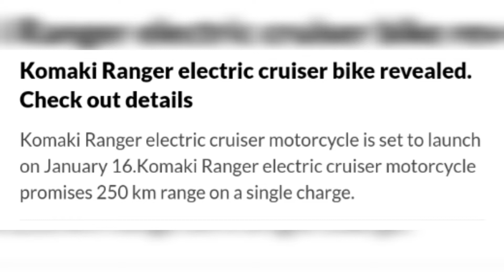Komaki Ranger Cruiser Electric Bike ⚡250km⚡ Electric Bajaj Avenger ....😳ev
Source EAuto news

Komaki Ranger comes with a typical cruiser design. At one glance, it looks like a slightly modified version of the Bajaj Avenger. However, the distinctive design elements are easily visible. The motorcycle gets shiny chrome garnished retro-themed round LED headlamp. It is accompanied by dual chrome garnished round-shaped auxiliary lamps. The headlamp is flanked by retro-themed side indicators.

The raked wide handlebars, single-pod instrument cluster, shiny chrome treated display on the fuel tank are the design elements that are similar to Bajaj Avenger. The rider seat is lower positioned, while the pillion gets a backrest ensuring a
 comfortable experience. The hard panniers at both sides indicate the motorcycle has been developed keeping a focus on the long-range riding capability. There is a round-shaped taillight flanked with side indicators. Other design elements include leg guards, a faux exhaust, black alloy wheels etc.

कोमाकी रेंजर एक विशिष्ट क्रूजर डिजाइन के साथ आता है।  एक नज़र में, यह बजाज एवेंजर के थोड़ा संशोधित संस्करण जैसा दिखता है।  हालांकि, विशिष्ट डिजाइन तत्व आसानी से दिखाई दे रहे हैं।  मोटरसाइकिल में चमकदार क्रोम से सजा हुआ रेट्रो-थीम वाला गोल एलईडी हेडलैंप है।  इसके साथ ड्यूल क्रोम गार्निश्ड राउंड-शेप्ड औक्सिलरी लैम्प्स हैं।  हेडलैम्प रेट्रो-थीम वाले साइड इंडिकेटर्स से घिरा है।

 रेक्ड वाइड हैंडलबार, सिंगल-पॉड इंस्ट्रूमेंट क्लस्टर, फ्यूल टैंक पर चमकदार क्रोम ट्रीटेड डिस्प्ले बजाज एवेंजर के समान डिजाइन तत्व हैं।  राइडर की सीट नीचे की ओर होती है, जबकि पीछे बैठने वाले को एक आरामदायक अनुभव सुनिश्चित करने के लिए बैकरेस्ट मिलता है।  दोनों तरफ के हार्ड पैनियर इंगित करते हैं कि मोटरसाइकिल को लंबी दूरी की सवारी क्षमता पर ध्यान केंद्रित करते हुए विकसित किया गया है।  साइड इंडिकेटर्स के साथ एक गोल आकार की टेललाइट है।  अन्य डिजाइन तत्वों में लेग गार्ड, एक अशुद्ध निकास, काले मिश्र धातु के पहिये आदि शामिल हैं।